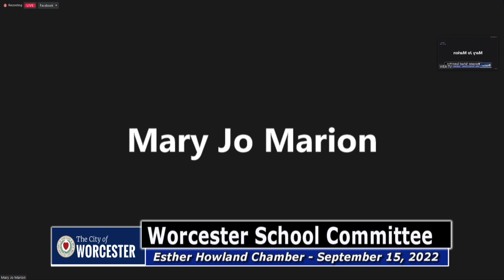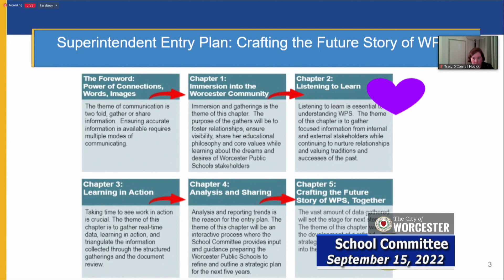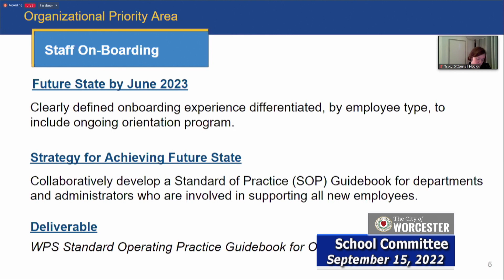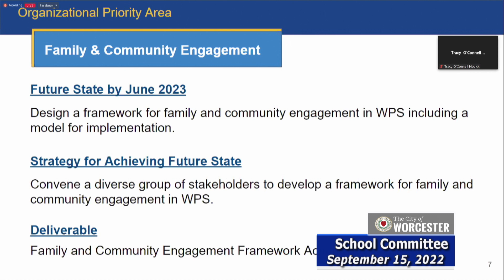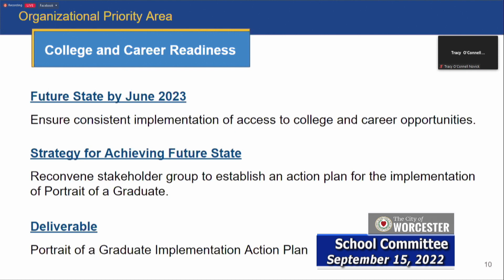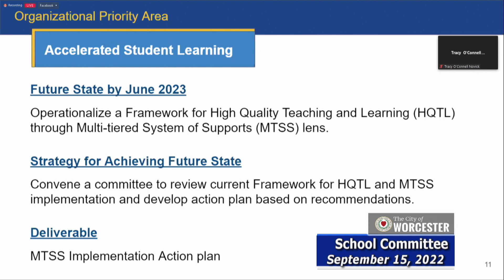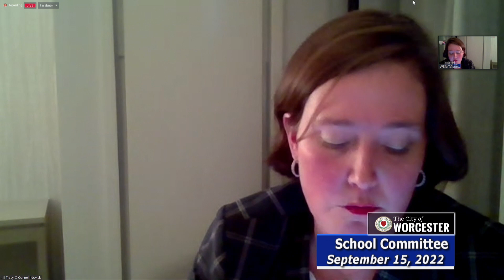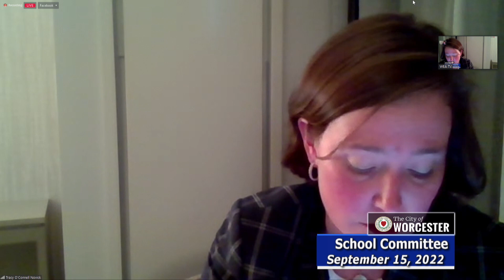Worcester School Committee 09-15-2022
Recorded live from City Hall's Esther Howland Chamber.